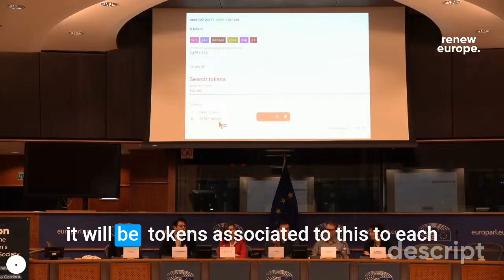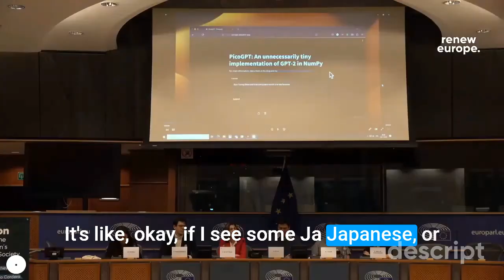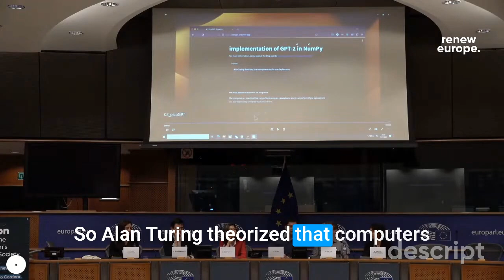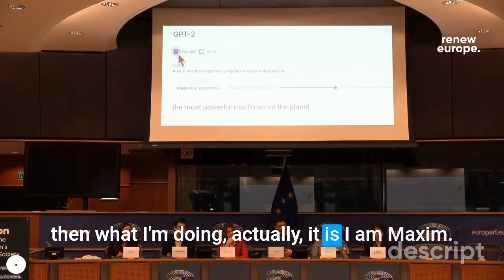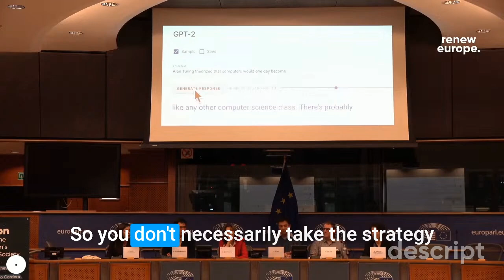AIvolution: When we cease to understand the world